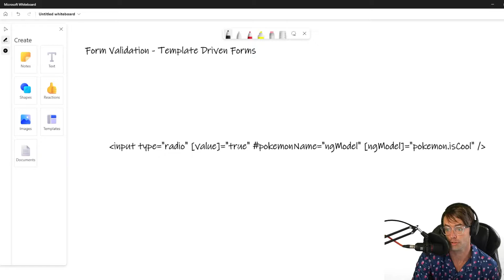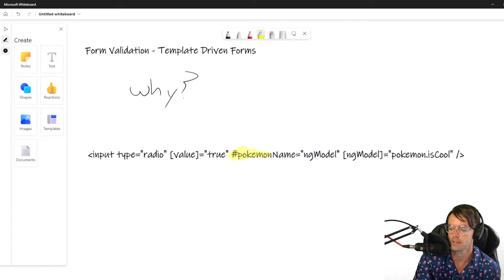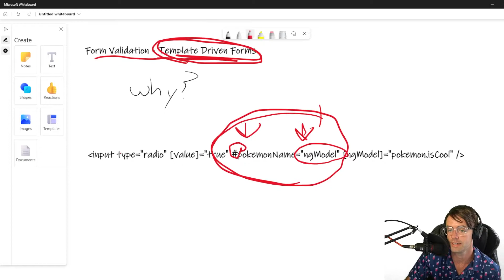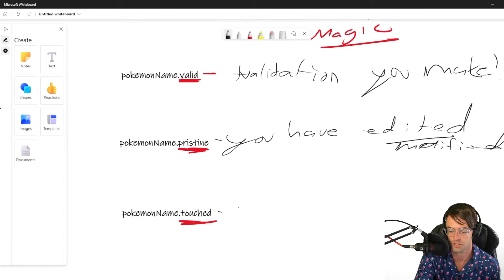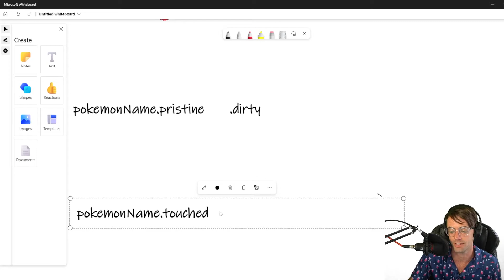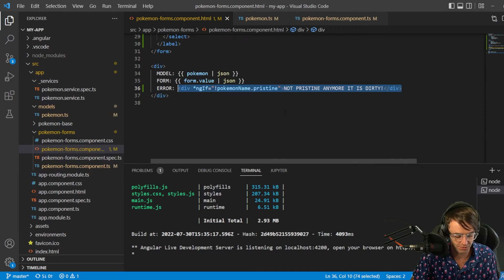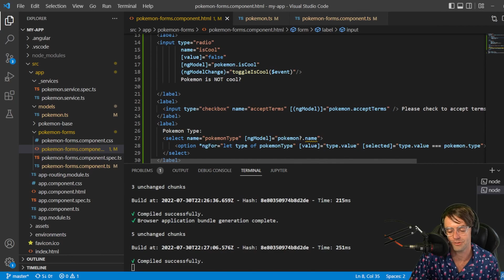Angular For Beginners - 20. Form Validation (Template Driven Forms)